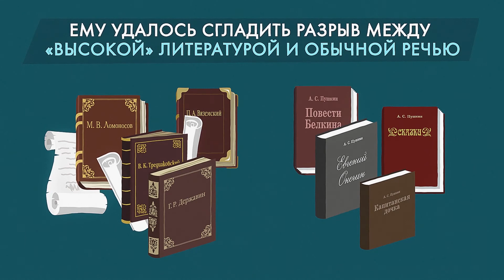Alexander Puschkin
Puschkin ist "unser alles".
Seine Beziehung zur Macht, geistige Suche und sogar das Familienleben bringen uns in Aufregung noch heute
Aber seine Hauptsache ist die Schaffung der russischen Sprache
Es gelang ihm, die Lücke zwischen «hoher» Literatur und gewöhnlicher Sprache zu glätten.
So endete die Sprachreform, die noch von Peter dem Ersten begonnen wurde
Puschkin lehnte den schwülstigen Stil in der Literatur ab.
Über das Feierliche schrieb er einfach.
Er war der erste, der  in die Literatur "bodenständige" Fabeln einführte: Bauernleben, Alltag der Grundbesitzer, Gewohnheiten der weltlichen Modefans
Puschkin war ein echter Linguist: er benutzte Dialekte, eine lebende Volkssprache.
Er ließ in die Salonliteratur Folklore: Märchen, Heldengedichtе, Volkslieder
In vielerlei Hinsicht schuf Puschkin eben die russische Literatursprache
Traditionell sprechen die Menschen keine literarische Sprache,
aber die Umgangssprache hängt immer von ihr als Standardsprache ab
Also die Sprache, die wir heute sprechen,
in vielerlei Hinsicht ist von Alexander Puschkin geschaffen

Die Filme sind vom überregionalen eingetragenen Verein von Mehrkinderfamilien „Bolschaja Semja“ („Die Große Familie“) unter Mitwirkung von der Stiftung der präsidialen Fördermittel gedreht. Die Informationsunterstützung: orthodoxe Zeitschrift "Foma".